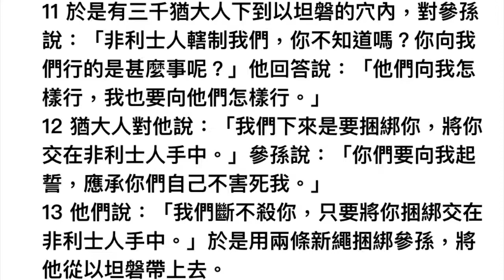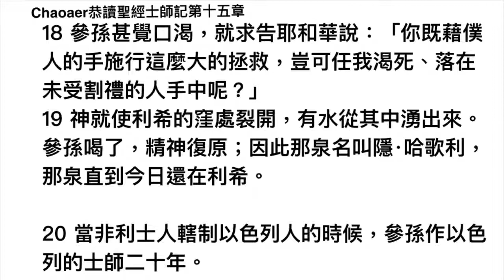士師記第十五章